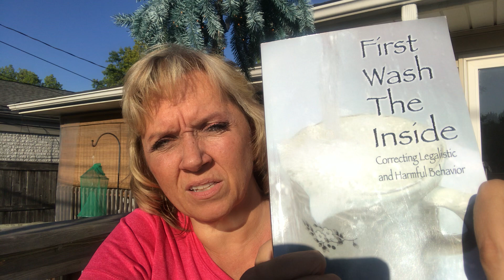Smoking, Drinking vs Religious-ness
If I told you that smoking and drinking was not as bad as religion, you should know that if you've correctly been told the salvation gospel of Jesus Christ. Religion actually is sin because it is about faith in our own ability to stop sinning instead of about Jesus' making us righteous. Falling from grace is returning to religious rules.
Stop focusing on sin and find your freedom from sin through Christ. In my book, First Wash The Inside, religion is explained as thinking about your actions rather than salvation by faith in God’s grace. Faith in the gift of salvation through Jesus is the gospel, not obeying rules. And religion is worse than any sinner saved by grace. Religion is anti-grace, therefore it is anti Christ.